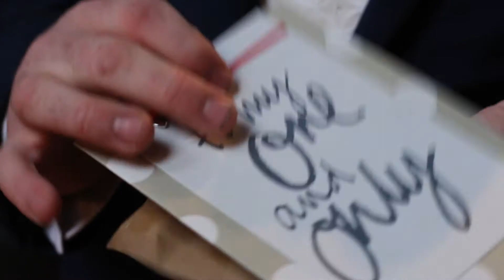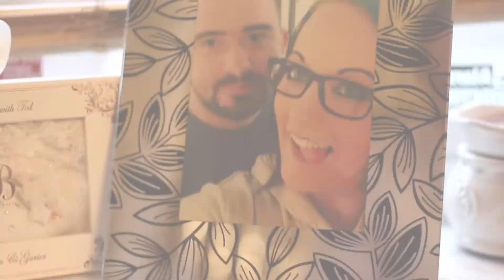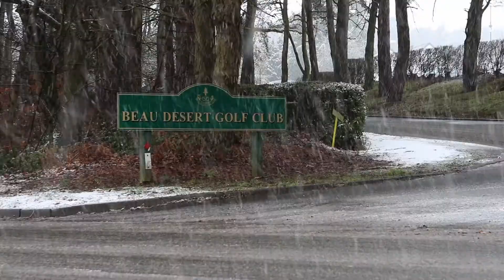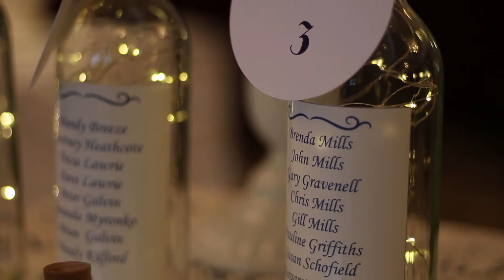Kirstie & Tommy's Wedding Day Highlights